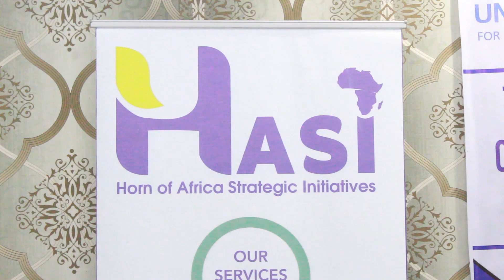WASAARADDA ARRIMAHA GUDAHA PL OO QABATAY TABABAR KU SAABSAN XALLIN KHILAAFAADKA. 8 06 22 PLTV